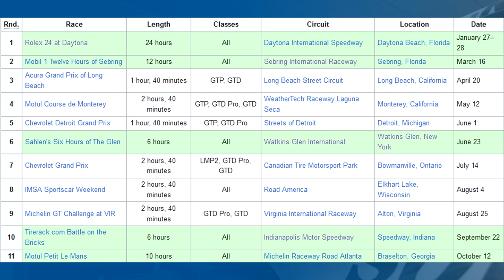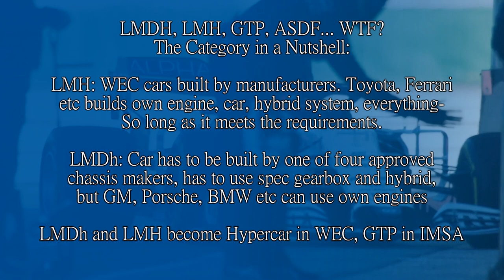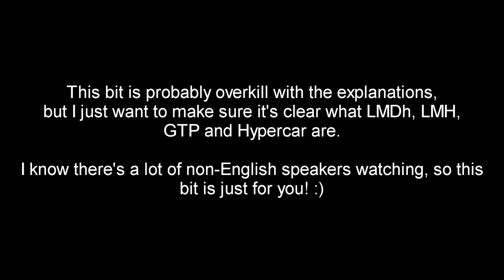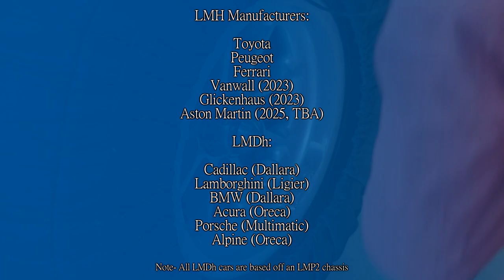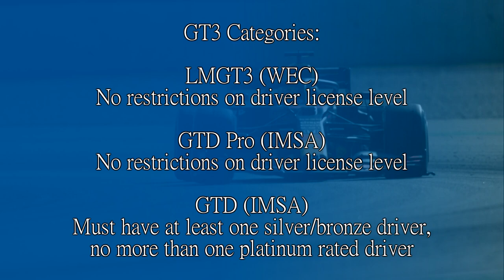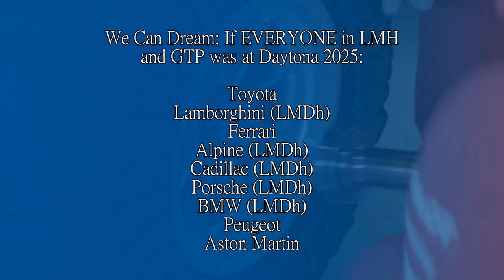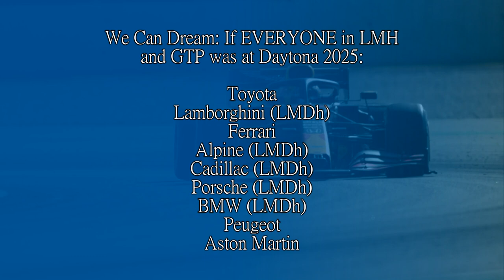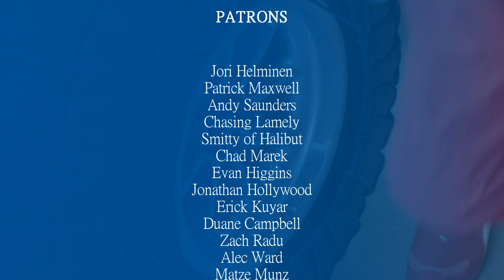DIFFERENT NAMES, SAME CARS! IMSA, the WEC, and Hypercars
During the Sebring 12hr on Saturday, there were a lot of people in the chat confused as to where Toyota were, where Ferrari were, and whether the WEC and IMSA are the same thing. And IMSA fans helping out the WEC fans, and trying to ease the confusion.

But at the same time, I'm a bit confused. Because there's so many names thrown around for the top endurance category, but when it all boils down to it... They seem to be the same.

LMDh is one thing, Hypercar is another, but then they enter the WEC as one name together and IMSA as another. So maybe it's not so confusing after all.

But it means things are cheaper, more fun, and fans of both series can go back and forth without having to learn anything new. That's a winner, I think.

Steam: AdmiralLaWind

CPU: Ryzen 5 5600 @3.7gHz
Motherboard: MSI B450 Mortar Micro ATX
RAM: Corsair Vengeance 2x 8gb @ 3000mHz
GPU: nVidia GeForce RTX 3060
Editing Software: Sony Vegas 14 Steam Edition